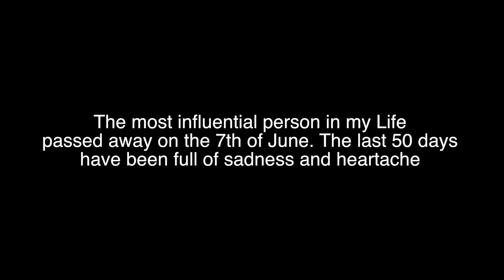Husqvarna Nuda 900R London ride - A Tribute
Apologies to all. For the past 3 weeks I was not in a position to respond to comments or comment on new videos by subscribers.

Image: GoPro 3 Black, sound: Contour+ with DCDC ProX wind jammer